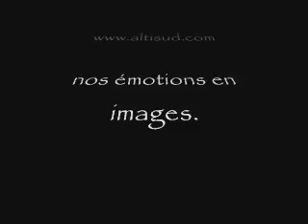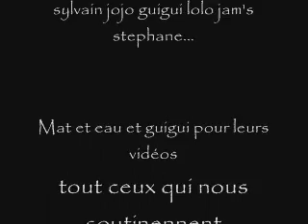medley altisud 2008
Un petit medley pour la saison sport d'eau vive regroupant les meilleures sorties et souvenir en canyon hydrospeed rafting kayak par moi et mes potes de mat et eau

et un grand merci à tout les potes qui m'ont suivi et aidé et partagé les mêmes passions

sylvain jojo guigui Kévin jam's Cédric serge et j'en oubli.